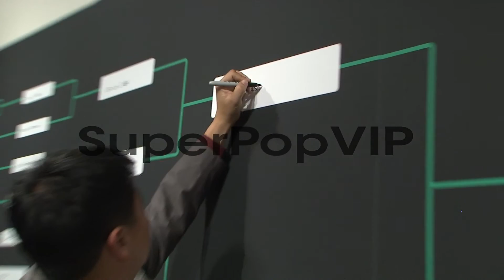EVENT CAPSULE CHYRON - at TopSpin NYC 2013 Charity Event ...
EVENT CAPSULE CHYRON - at TopSpin NYC 2013 Charity Event at the Metropolitan Pavilion on 11/6/13 in New York, NY. .